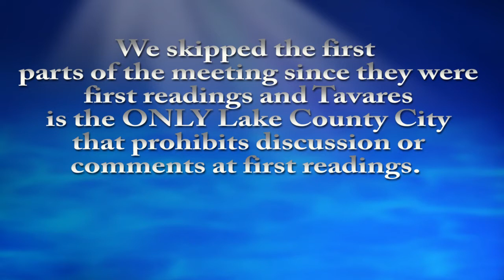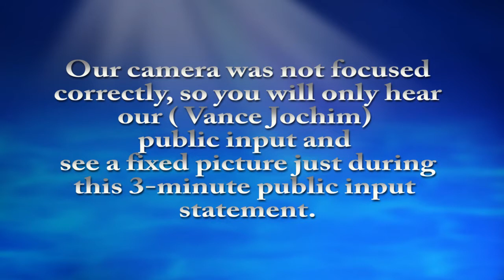Tavares, FL City Council meeting Oct. 7, 2020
The Tavares, FL City Council met on Oct. 7, 2020 to discuss and approve various items.
- A controversial press release requested by Roy Stevenson was approved that bragged about reducing millage rates (a tiny bit which was not mentioned) while not discussing valuation increases that will result in most property owners getting higher tax bills. No source or details were provided for the statements in the press release. Tavares valuations leaped over 10% last year, and over 7% this year according to documents on the Lake County Property Appraiser's website. A link to a more detailed article on this issue will be added here by Saturday, Oct. 10, 2020.

- The Board appointed Bruce Peterman to the P&Z committee.  His application is not in the online agenda but is in the more complete agenda packet available from the City Clerk.
- The Mayor's Youth Council was canceled this year due to the Wuhan Virus crisis.
- The Council approved a proclamation to support the Mid-Florida Homeless Coalition and City Manager John Drury said Scott Aldrich would be a liaison for homeless initiatives.
- The Council approved an auction sale of old equipment.

New Business:
- City Manager John Drury said it was the 10th Anniversary of the SeaPlane Base and set up a picture time for the Council to have a 10-year Celebration picture.
- Councilmember Lori Pfister asked for an update on the proposed golf cart bridge over HWY 441 near St. Clair Abrams Blvd and the Council will get a written update soon from Mike Fitzpatrick.  It is moving forward getting permits from the State.
- I (Vance Jochim) gave public input on continuous problems with mobile home park owners bullying trailer owners so they move out and become homeless.  I suggested the City call in ALL Tavares area Mobile Home Park Owners and discuss solutions to reduce elder and veteran abuses and resulting homelessness in Tavares.
- Lori Pfister gave an update on the sale of her restaurant Buster Tubbs and how the new owner has delayed re-opening due to some family issues, but will soon re-open.

Length of video is:  59 min.
=== end =--